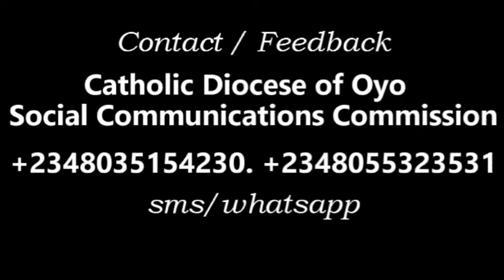Sunday Gospel Reflection. January 7, 2017. The Epiphany of the Lord.